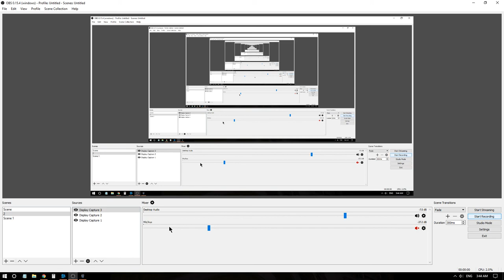Diamond 3 Terran build order showcase (mech) real ladder game self-analysis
I mainly play mech but the first 5 mins of the game can be also valuable to bio players.

Starcraft 2
game play, guide, memes
I'm a all race player with Terran, zerg, random in diamond  3 league both on NA and EU, protoss high platinum. Used to main zerg, now I'm in love with playing terran mech, next goal is to reach diamond with toss.
My mmr usually is 3.7k-3.9k at the time this video was published